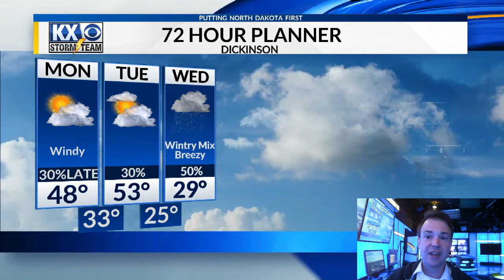Sun, Feb 27, 2022 - Nightly One Minute Forecast